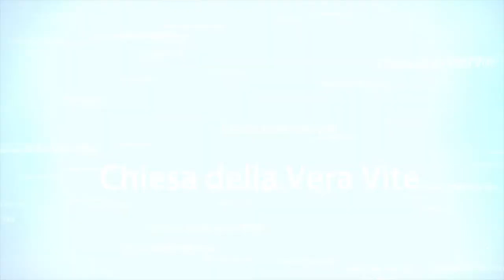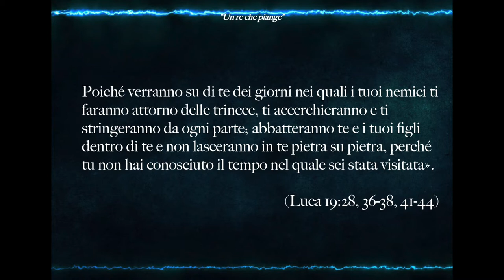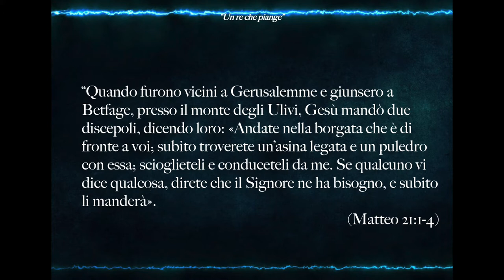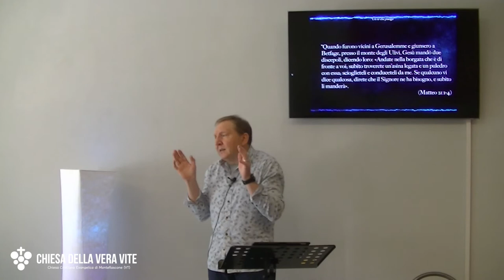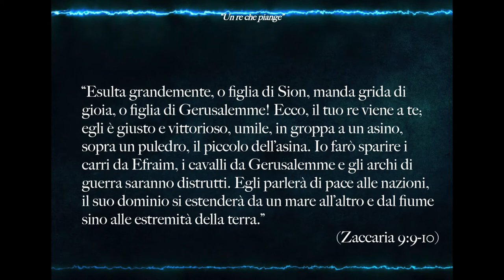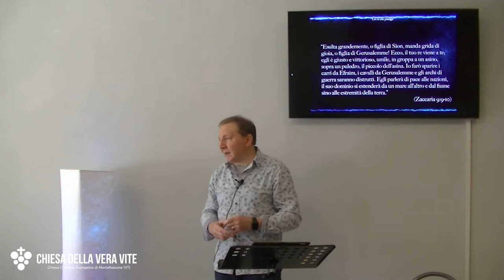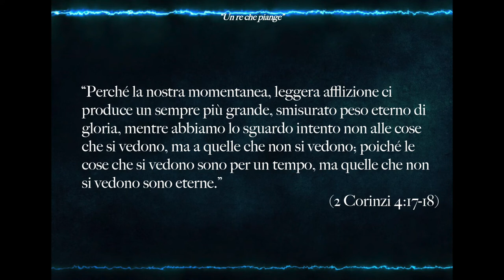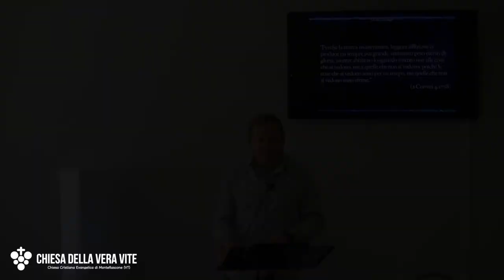Un re che piange - Domenica delle Palme 2022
Il pianto di Gesù, in un giorno di festa per lui, dove tutti lo acclamano, deve farci riflettere: quanto sono disposto io a modificare il Gesù che ho in mente, e seguire quello vero, non la proiezione di ciò che voglio, di ciò che più mi aggrada?
Brani utilizzati:

“Dette queste cose, Gesù andava avanti, salendo a Gerusalemme... Mentre egli avanzava, stendevano i loro mantelli sulla via. Quando fu vicino alla città, alla discesa del monte degli Ulivi, tutta la folla dei discepoli, con gioia, cominciò a lodare Dio a gran voce per tutte le opere potenti che avevano viste, dicendo: «Benedetto il Re che viene nel nome del Signore; pace in cielo e gloria nei luoghi altissimi!» … Quando fu vicino, vedendo la città, pianse su di essa, dicendo: «Oh se tu sapessi, almeno oggi, ciò che occorre per la tua pace! Ma ora è nascosto ai tuoi occhi.  Poiché verranno su di te dei giorni nei quali i tuoi nemici ti faranno attorno delle trincee, ti accerchieranno e ti stringeranno da ogni parte; abbatteranno te e i tuoi figli dentro di te e non lasceranno in te pietra su pietra, perché tu non hai conosciuto il tempo nel quale sei stata visitata».  (Luca 19:28, 36-38, 41-44)

“Quando furono vicini a Gerusalemme e giunsero a Betfage, presso il monte degli Ulivi, Gesù mandò due discepoli, dicendo loro: «Andate nella borgata che è di fronte a voi; subito troverete un’asina legata e un puledro con essa; scioglieteli e conduceteli da me. Se qualcuno vi dice qualcosa, direte che il Signore ne ha bisogno, e subito li manderà».  (Matteo 21:1-4)

“Esulta grandemente, o figlia di Sion, manda grida di gioia, o figlia di Gerusalemme! Ecco, il tuo re viene a te; egli è giusto e vittorioso, umile, in groppa a un asino, sopra un puledro, il piccolo dell’asina. Io farò sparire i carri da Efraim, i cavalli da Gerusalemme e gli archi di guerra saranno distrutti. Egli parlerà di pace alle nazioni, il suo dominio si estenderà da un mare all’altro e dal fiume sino alle estremità della terra.” (Zaccaria 9:9-10)

“Perché la nostra momentanea, leggera afflizione ci produce un sempre più grande, smisurato peso eterno di gloria, mentre abbiamo lo sguardo intento non alle cose che si vedono, ma a quelle che non si vedono; poiché le cose che si vedono sono per un tempo, ma quelle che non si vedono sono eterne.” (2 Corinzi 4:17-18)